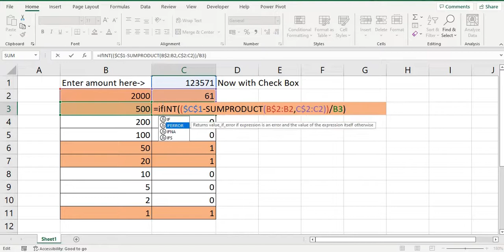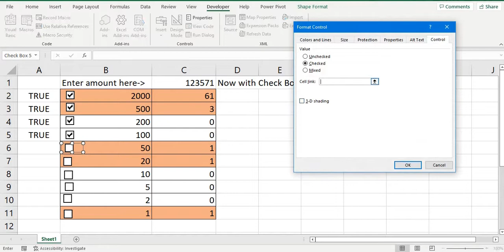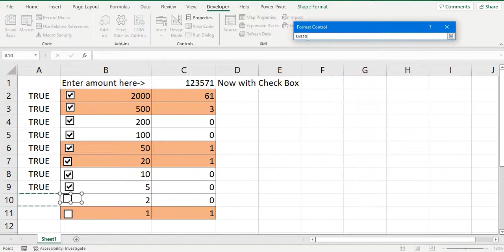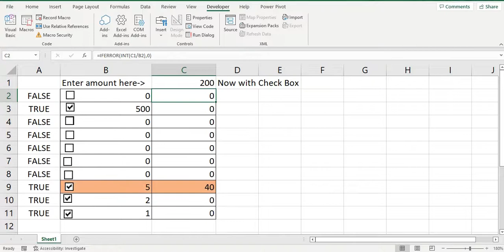Currency Denominator Calculator Part-2.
अपनी पिछली वीडियो की कड़ी को पूरा करते हुए । जैसे अगर कोई एक नोट (मान लीजिए 2000 का नोट) आपके पास नही, तो इसके बदले में कौन सा नोट और कितना देना पड़ेगा। इस वीडियो में चेक बॉक्स लगाकर हम एंड यूजर्स को कस्टमाइजेशन का ऑप्शन दे सकते है।